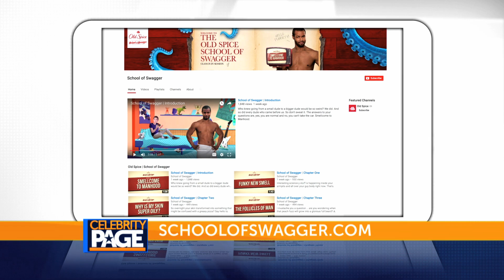Hollywood Living: Back to School with Isaiah Mustafa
Host Sonia Isabelle is joined by Correspondent Howard Henley who's standing by with "The Old Spice Guy" Isaiah Mustafa to introduce Old Spice's "School of Swagger" product line to help boys navigate those awkward puberty years.